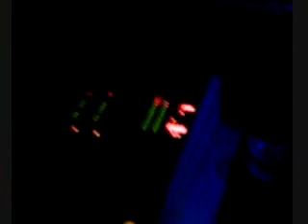Shire Sensation U18s 13th April 2009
Sensation U18s Dance Party!
DJ Kyri, Shufflers, People going wild lol.
soz for cam it cant see to good in dark:P
madnightt!

**1:00  -  Lucas Shuffling

NEXT 1 ON THE 21st!!
LEMME NO IF YOU WANT ON GUESTLIST :)
THIS IS AN U18s WORTH GOING TO:D